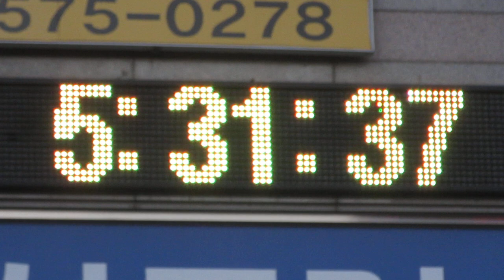現在時刻を表示するLED電光掲示板 덕천역(徳川駅 トクチョン駅)付近 ３５２−８ Deokcheon-dong,Buk-gu,Busan,韓国(35.20996057,129.003784100)